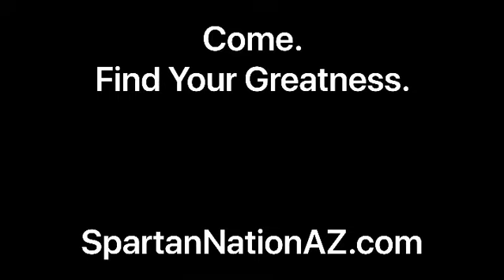Spartan Nation Mesa, Arizona Little Gym Big Difference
Join the goal seekers of Arizona at Spartan Nation in Mesa, AZ kickboxing MMA Submission Wrestling Strength and Conditioning spartannationaz.com